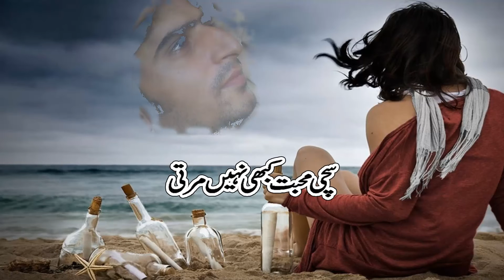SAJJAN MERE RANGLE FULL VIDEO SONG HD 1080P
Bollywood Heartbreak Sad Song 2017
Best of Sad Love Songs
sad love songs that make you cry
sad love songs 2017
sad love songs hindi
sad songs about love hindi
sad songs about death
sad songs about depression
sad songs 2017
sad songs list
hindi sad love songs download
sad love songs hindi album
best sad love songs hindi download
hindi sad love songs that make you cry
hindi old sad songs kishore kumar
love sad song video
new sad song 2017 download
hindi sad love songs
new sad love songs
sad songs that make you cry hindi
sad songs punjabi
indian sad songs list
indian sad songs youtube
sad song indian 2017
sad song hindi 2017
indian sad song punjabi
sad song indian
sad indian songs that make you cry
very sad songs indian
top hindi sad songs list
love hindi sad song
nice heart broken hindi sad song
old hindi sad songs
hindi very sad song
sad songs punjabi
new sad songs hindi